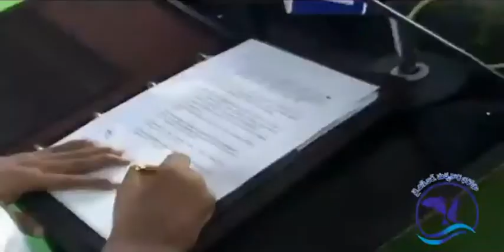jagan songs jagan DJ songs tenali news channels tenali news channel jagan latest speech jagan Anna l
I am teaching this vedeos see like me